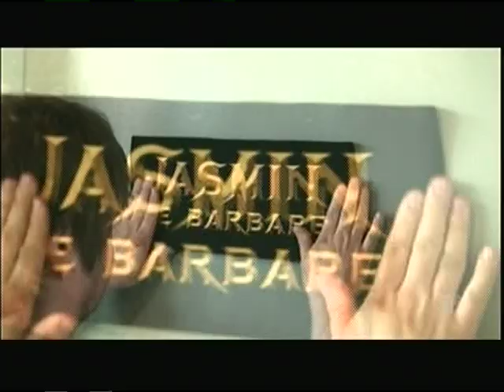Messmer avec Jasmen Roy 01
Messmer Drolement Mysterieur